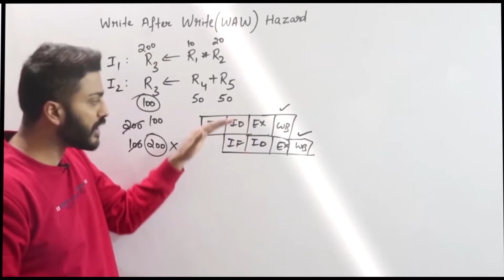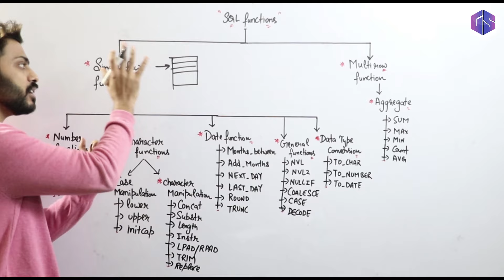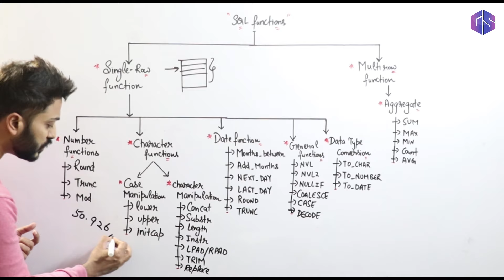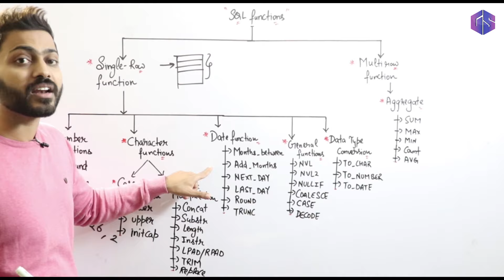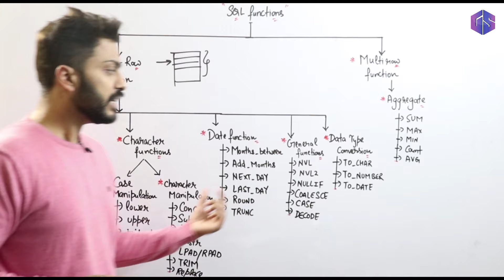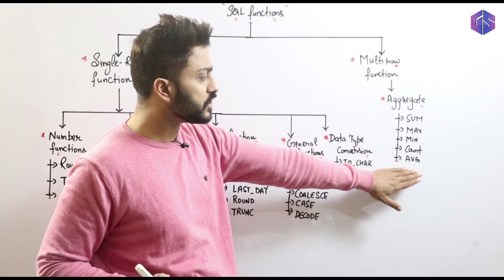Lec-110: Single row and Multi row functions in SQL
0:00 - Introduction
0:57 - Single Row functions
1:58 - Number functions
2:37 - Character functions
3:50 - Date functions
4:11 - General functions
4:38 - Data Type Conversion
5:01 - Multi Row functions